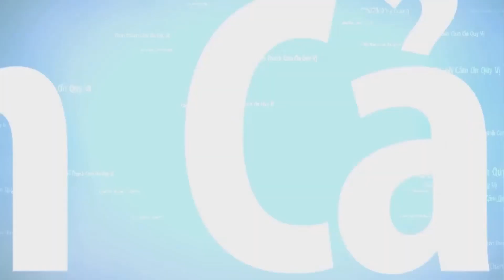🔴THUYỀN NHÂN TỴ NẠN - MỘT CHẶNG ĐƯỜNG ĐỜI- SĨ QUAN VNCH ĐI TÙ CẢI TẠO - VỢ VƯỢT BIÊN HẢI TẶC HÃM HẠI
Câu chuyện của viên sĩ quan VNCH, sau  ngày 30/4/1975 VC đánh chiếm được hoàn toàn Miền Nam Việt Nam , viên sĩ quan VNCH bị bắt đi tù cải tạo, vợ của anh ở nhà lấy chồng khác. Khi anh được ra khỏi tù VC thì anh nuôi 2 người con con anh, và anh lấy vợ khác đưa vợ mới và con qua Hoa Kỳ theo diện HO, còn vợ cũ của anh thì đi vượt biên không may ra biên đông thì bị hải tặc Thái Lan tấn công mang rợ cô ấy đã chết về báo mộng cho con và mẹ là cô bị hải tặc hãm hiếp và chặt cô ra từng khúc..

Tác giả: Nguyễn Viết Trường